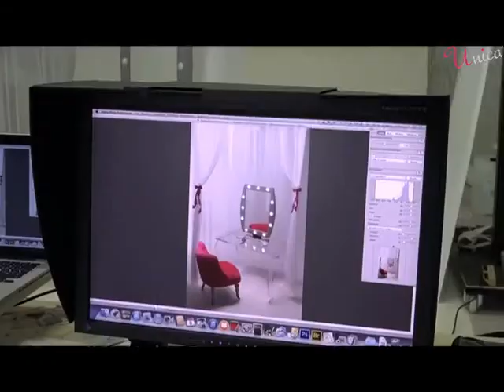Shooting with the BBlogger Carlotta Stacchini - Cantoni Backstages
Shooting backstage for the table lighted mirrors Unica and Cantoni.
In collaboration with the Beauty Blogger Carlotta Stacchini di L'esteta Risponde.